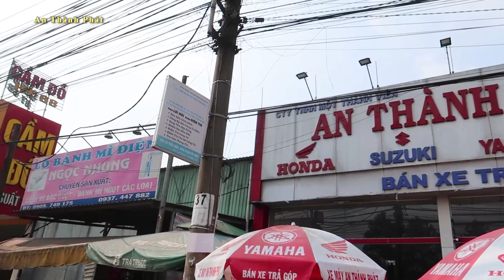GIÁ XE SATRIA RAIDER SONIC PHIÊN BẢN 2022 GIẢM MẠNH GIỮA THÁNG 3 CHỈ 5 TRIỆU NHẬN XE CHỢ BÌNH DƯƠNG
🔰 Điện thoại:  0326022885 (Anh Linh) - 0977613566 (Anh Tuấn) - 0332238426 (Anh Hải) - 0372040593 (Em Thảo)